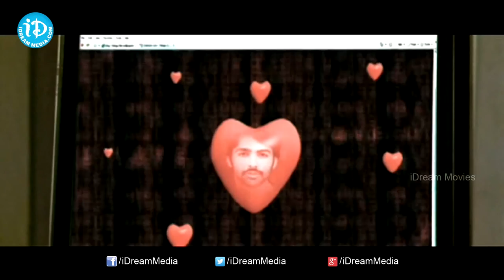Maska Movie - Ram, Hansika Best Scene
👉 Episode 1 Watch Maska Movie Parts, Starring Ram, Hansika Motwani, Sheela among others. Directed by B. Gopal and Produced by M.S.Raju. Music Composed by Chakri.